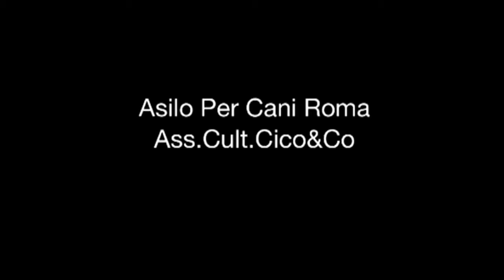Dog Park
appuntamento conoscitivo per escludere cani non socializzati...